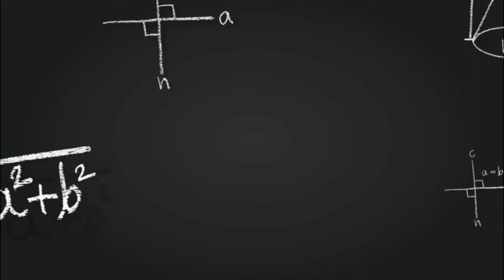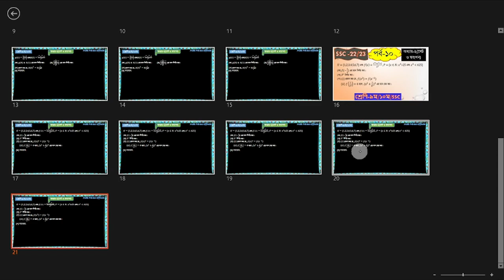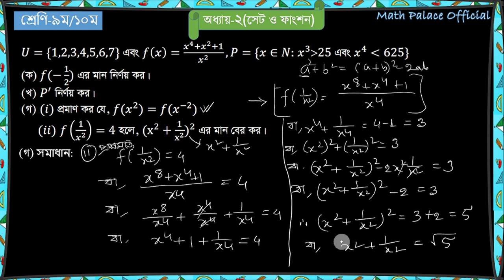২.২ সেট ও ফাংশন - 2.1 Set & Function - সাধারণ গণিত - General Math|| Creative Part10|| সৃজনশীল প্রশ্ন